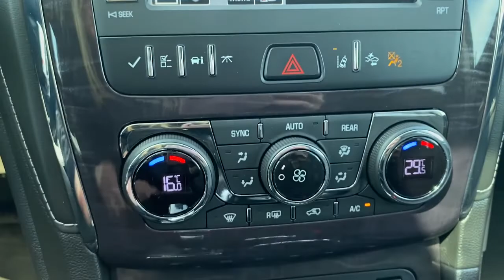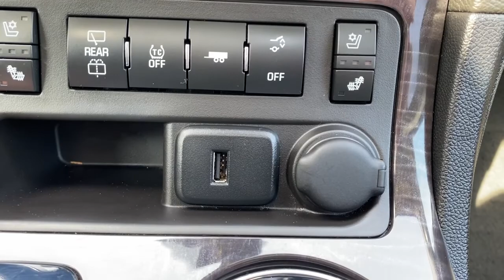2017 Buick Enclave Premium Review | Wolfe GMC Buick Edmonton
CARFAX Canada One Owner CARFAX Canada No Reported Accidents

Recent Arrival!

Gb0 2017 Buick Enclave Premium Group

AWD 6-Speed Automatic Electronic with Overdrive 3.6L V6 SIDI VVT

Experience the award winning customer experience at Wolfe GMC Buick. For two years in a row, we have been recognized by Dealer Rater as the #1 GMC dealership in Canada!

Stock# P305

Wolfe GMC Buick
18325 Stony Plain Rd,
Edmonton, Alberta
T5S 1C6